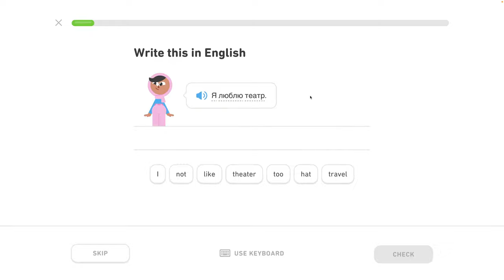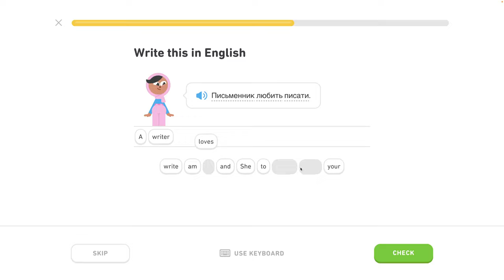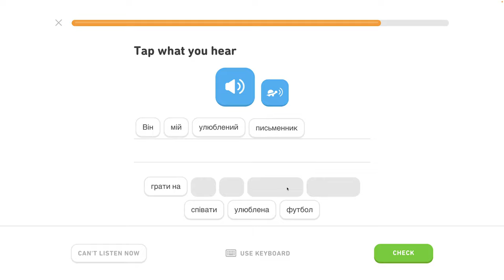🇺🇦 Celok 5 - Popíš koníčky, hovor o práci - Popíš koníčky - 4/5 - Ukrajinsky s Yetim